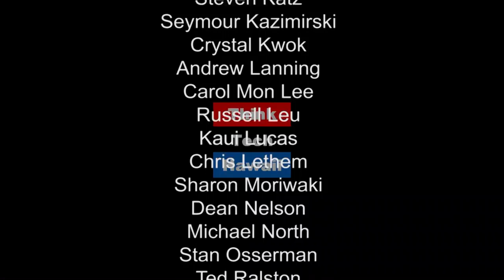Trump's New Travel Ban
Gauri Khandekar of the Global Relations Forum joins Jay Fidell on Midnight in Brussels to discuss Trump's new travel ban; talk of forming joint European nuclear deterrent instead of American protection;  The International Court of Justice in The Hague hearing a case brought by Ukraine against Russia that accuses Moscow of illegally annexing Crimea and illicitly funding separatist rebels; Boris Johnson telling Russia to 'keep nose' out of European elections.

Talk of forming a joint European nuclear deterrent if Trump withdraws American protection.

Austria showing migrants the door.

The International Court of Justice in The Hague is hearing a case brought by Ukraine against Russia, accusing Moscow of illegally annexing Crimea and illicitly funding separatist rebels.

Boris Johnson telling Russia to 'keep nose' out of European election.